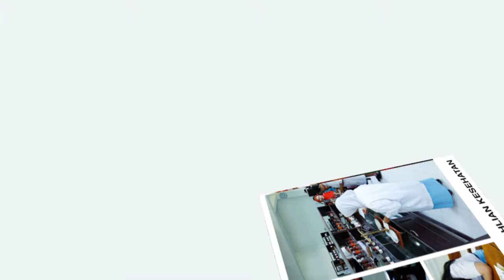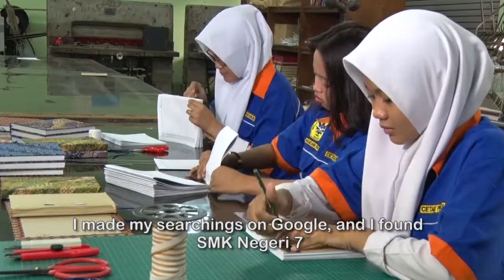Peran SMK Dalam Era Industri Kreatif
Menciptakan peluang usaha dari industri kreatif